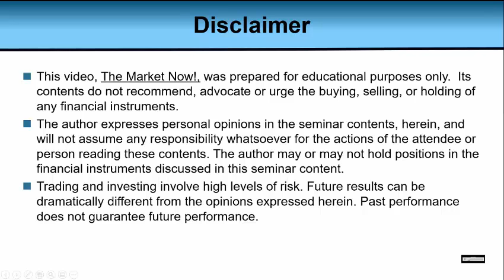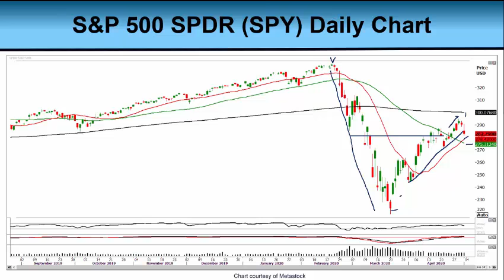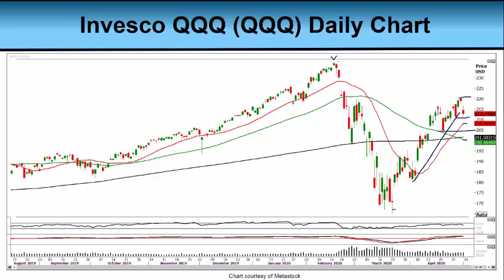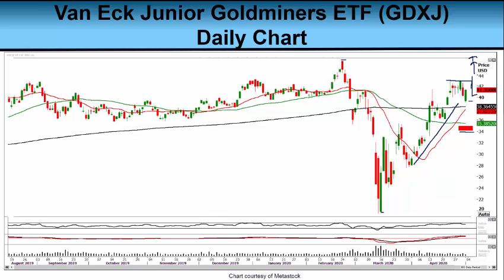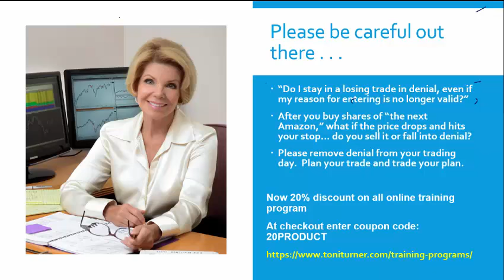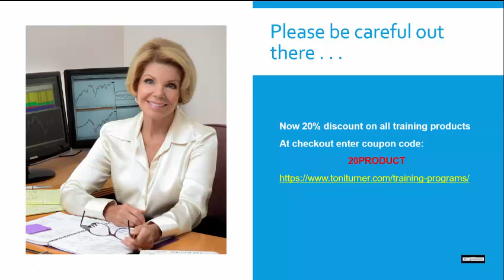Will the SPY Start Lower From Here? 5-2-2020